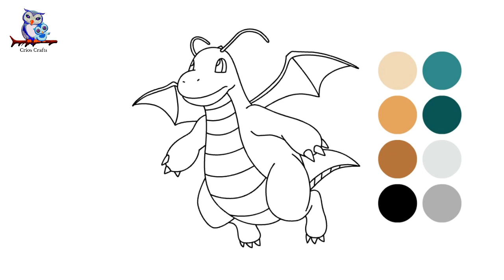How to Draw Dragonite Pokémon - Step by Step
Let's make Dragonite Pokémon Drawing !  It's very cute and easy to make it and it looks so beautiful. I hope you will like it.

Adult Coloring Book for Stress Relief: Gardens, Mandalas, Flowers, Butterflies, Animals and Owls